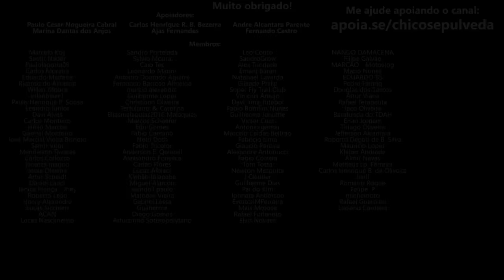É possível uma debandada de concessionários Yamaha?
🔹Seja membro deste canal:
🔹Faça uma doação em Bitcoin ou Ethereum:
BTC: bc1ql5esj3ctne5gv9mqg54j4gsns280fpu3jfxqjm
ETH: 0x16be8dc1D7f74c1CB2AA2e02089EA5f5fd168bc3